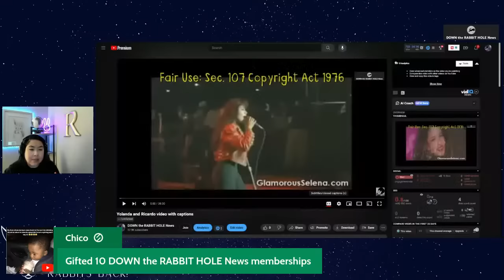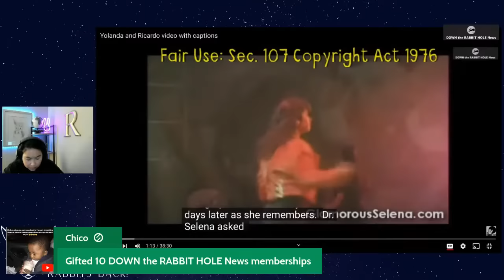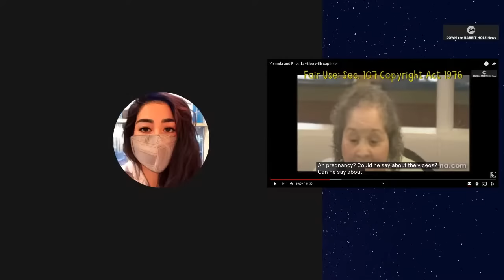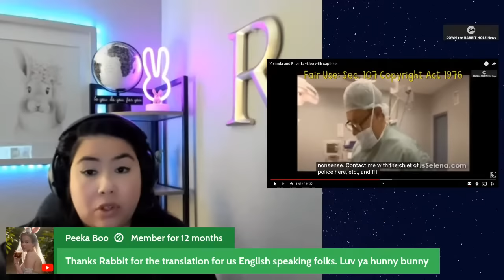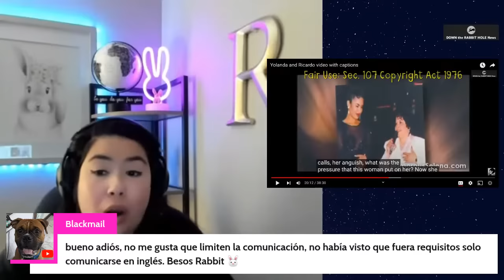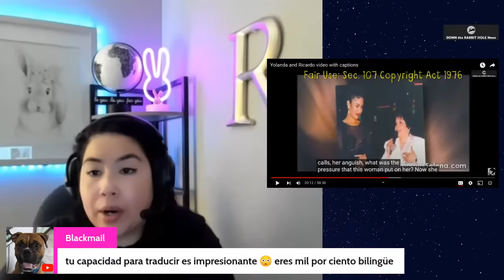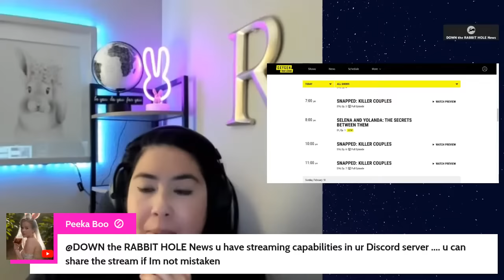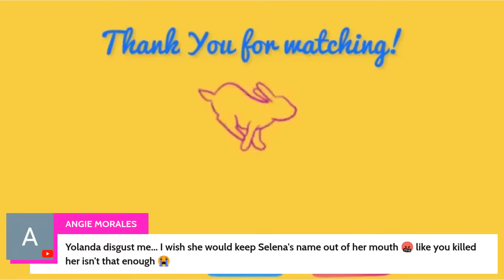LIES & FRAUD | SELENA LOVE AFFAIR WITH DR. RICARDO MARTINEZ| OXYGEN TRUE CRIME| YOLANDA SALDIVAR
LIES & FRAUD | SELENA Quintanilla LOVE AFFAIR WITH DR. RICARDO MARTINEZ| OXYGEN TRUE CRIME| YOLANDA SALDIVAR
0:00-4:27 SOUND ISSUES (SKIP)
4:27-10:00 Introduction
10:00 Case Review Dr Ricardo Martinez

Yolanda Saldivar's Family RELEASE INFO! Detectives Walk Through Their Investigation the Day of Selena Quintanilla Pérez’s Death
Down the Rabbit Hole News provides true crime commentary. Selena Quintanilla’s dad slams Oxygen doc featuring his daughter’s killer: ‘Nothing but lies’
Protest on Yolanda SALDIVAR INTERVIEW 2024 by social media| SELENA’S FATHER ABRAHAM SPEAKS OUT!

We have two affordable programs for our channel:

2.99 Take a Peek
5.99 I stand with Rabbit